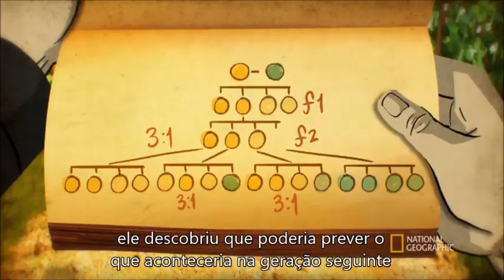O nascimento da Genética!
O fantástico "Gregor Mendel" conseguiu descobrir uma lei natural, que hoje permite, que tenhamos uma ciência chamada Genética, para tentarmos se antecipar ao futuro das novas gerações.

*Este é um trecho da Série "Cosmos: Possible Worlds" de 2020 da @NatGeo